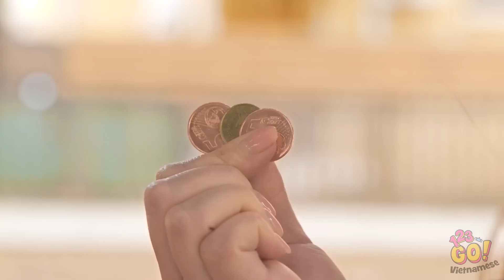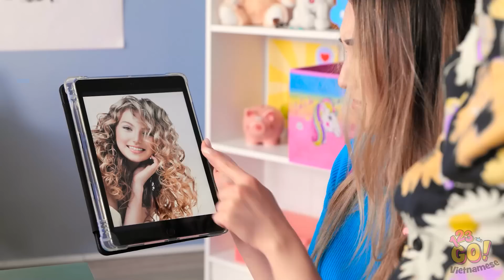THỦ THUẬT HAY NHẤT TỪ BỐ MẸ THÔNG MINH || CÁCH LÀM PHỤ HUYNH TỐT! Dụng Cụ Tiktok Hay Cho Bé 123 GO!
Bạn có muốn cải thiện kĩ năng làm bố mẹ? Hãy thử các thủ thuật nào và cho chúng tớ biết kết quả nhé!

Đừng quên chia sẻ video này với bạn bè của bạn!